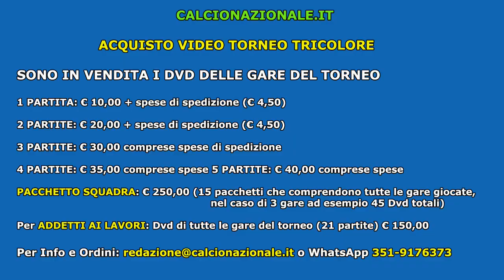Torneo Tricolore 2019 (Cat. 2006): EMPOLI - CAGLIARI 2-6